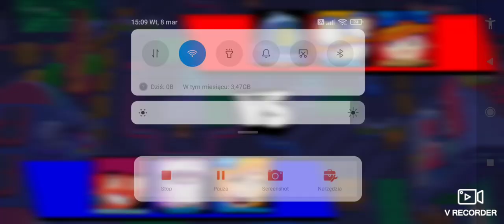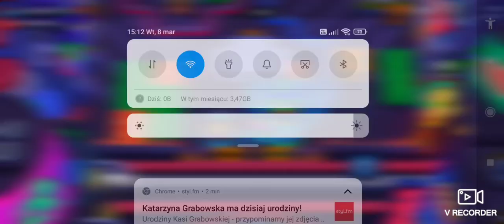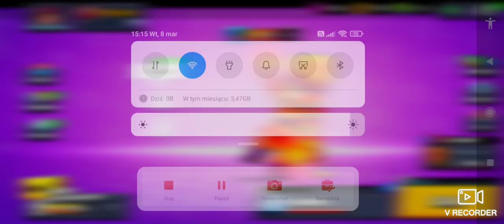Nowy tryb ładunek w brawl stars!!!